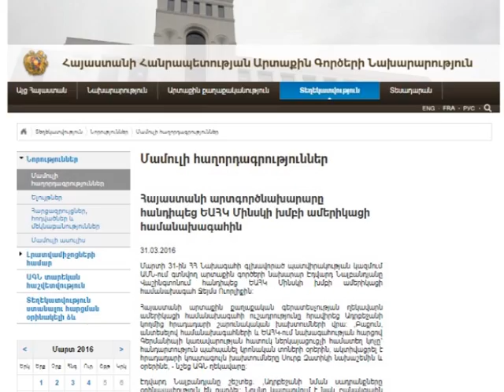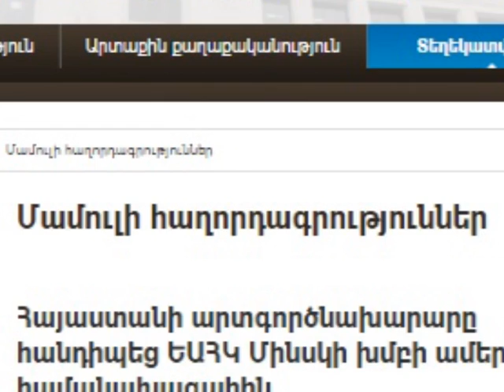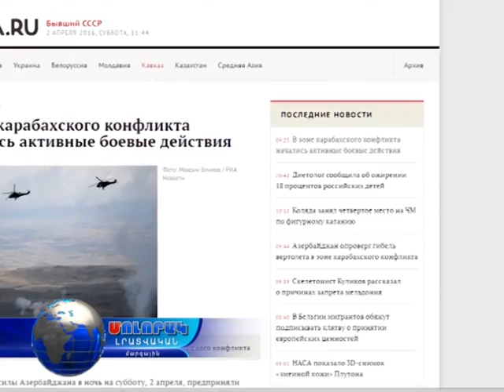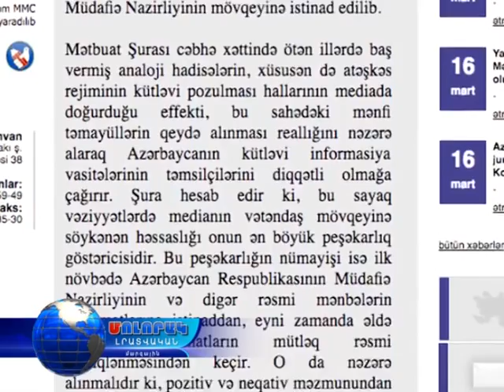Մոլորակ լրատվական հատուկ թողարկում 02.04.16 16.00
Սահմանին շարունակում է լարված մնալ: Նախագահ Սերժ Սարգսյանը ԱՄՆ-ից վերադառնում է , իսկ ՌԴ նախագահը կոչ է արել դադարեցնել կրակը: Վիրավորված երեխաների կյանքին վտանգ չի սպառնում: Այսօր երեկոյան սպասվումէ ազգային անվտանգության խորհրդի արտահերթ նիստ: